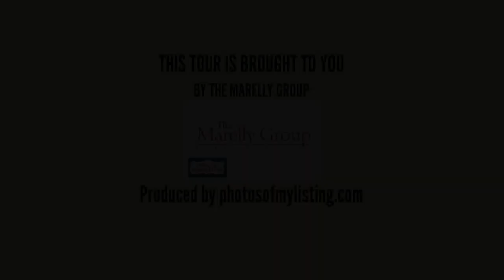2834 Paseo Del Biancho, Escondido, CA 92025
2834 Paseo Del Biancho, Escondido CA 92025, USA

Spectacular Italian Villa in a Private Gated Cul De Sac of Three Completely Custom Homes. Four Bedrooms, Five and a Half Bathrooms in This Massive 6,770sqft Estate Home on Just Under Three Acres Views Galore! Tile Throughout this Entire Estate with One of A Kind Finishes Some Being Imported From Italy and Mexico. Custom Chandelier and Light Fixtures, (Glass Imported From Murano Italy) Custom Arched Mahogany and Beveled Glass Front Door With One of a Kind Design That Was Made to Order. Views From Almost Every Location of This Home, Master Suite Includes Large Patio Access, Oversized Jacuzzi Tub, Oversized Shower and Huge Closet. Intercom Throughout Your Custom Estate Which Allows You to Music Play Inside and Outside To Provide Great Entertaining. Open Designed Kitchen Includes All High End Stainless Steel Appliances, Granite Counters That Opens to a Spacious Family Room That Also Has a Wet Bar and Small Refrigerator. Large Library/Study Area Located Upstairs, Large Downstairs Living Area With Sliders that Open to Your Outdoor Built In BBQ That Also Has Granit Counters, Under a Gigantic Terrace Leading to Your Sparkling Infinity Edge Pebble Tech Pool! The List Goes On and On.